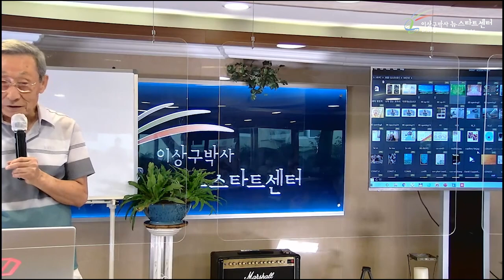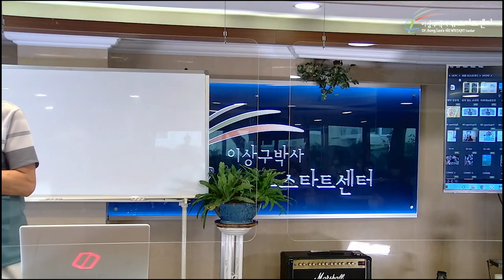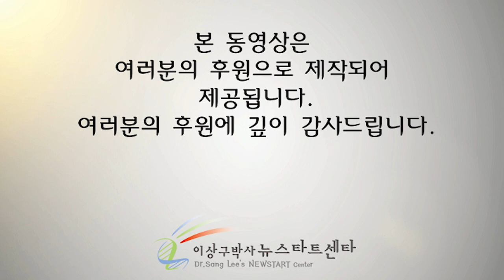R255 14 행동으로 선택하자